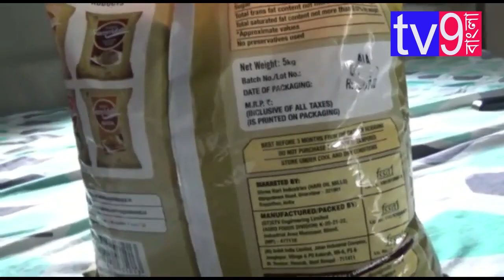ব্যাবসায়িক প্রতিষ্ঠানে চলছে মেয়াদ উত্তীর্ণ খাদ্যসামগ্রী বিক্রির রমরমা